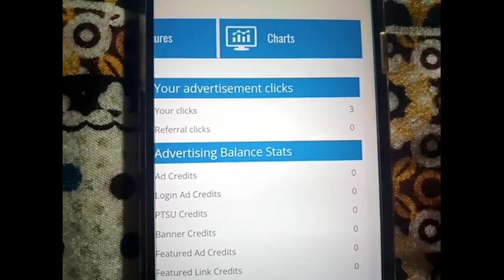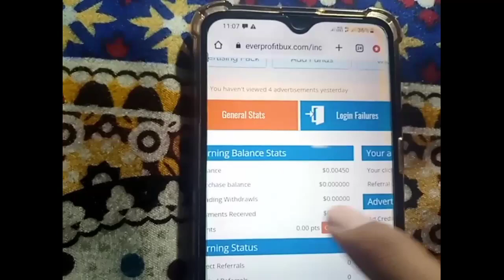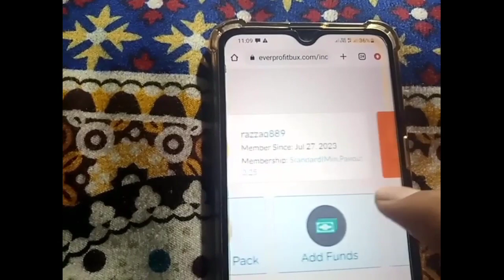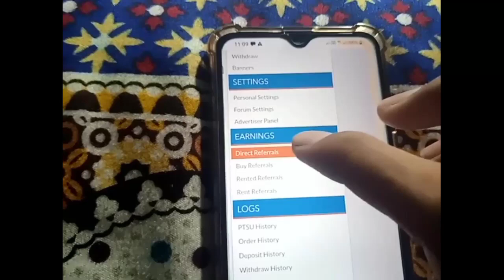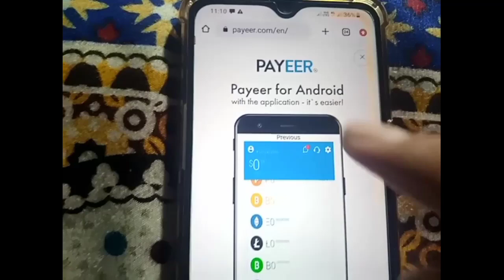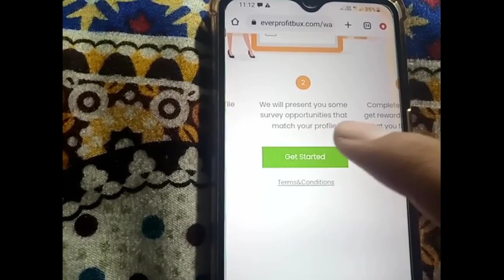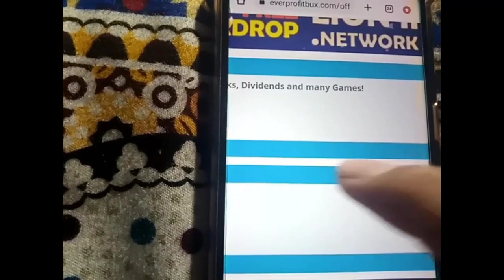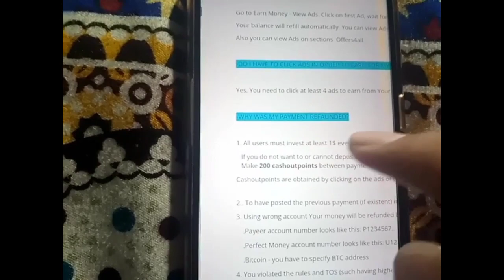Everprofitbux.com | New earning app | Make money online | Online Income site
Everprofitbux earn money
Everprofitbux withdrawal proof
Everprofitbux real or fake
Everprofitbux payment
Payeer account
Perfect money account
bitcoin
bitcoin wallet
new earning app 2023
Earn by ads
Earn by games
Earn by surveys
Earn by offerwall
refer and earn app
Everprofitbux account create